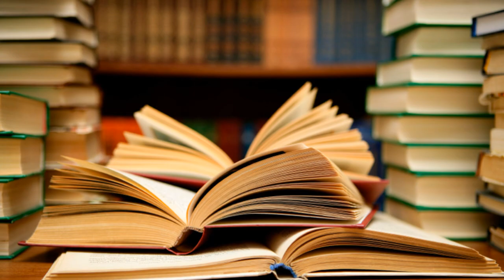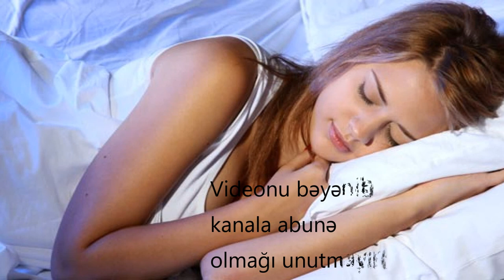Rahat yatmağın yolları